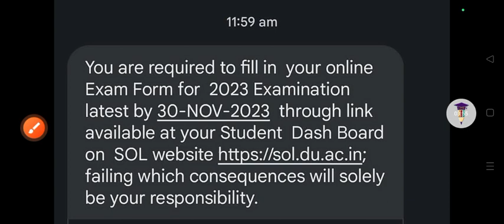SOL 3rd / 5th Semester Online Examination Form Sms By SOL Online Exam Form Last Date 30 Nov 2023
SOL 3rd / 5th Semester Online Examination Form Sms By SOL Online Exam Form Last Date 30th Nov 2023

Thanks For
Watching.